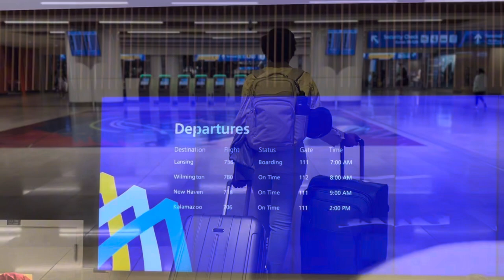Our Daughter is leaving to Yale University!|Vlog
Our first baby is leaving to College! She’s been accepted to Yale University and we are so proud of her! It is a dream come true. She’s been working for it, manifesting and praying and it is happening. In this video I share our last conversation and moments together, I drove her to Orlando international airport with her brother and sister. It was emotional.

She got sick last April and we were really scared for her life so watching her accomplish this is even more  impressing as it shows how God works in the midst of your problems. Watch when she got accepted at Yale:

daughter college travel yale family baby entertainment fun funny shortvideo music slippers cute momlife dadlife momof4#momat40